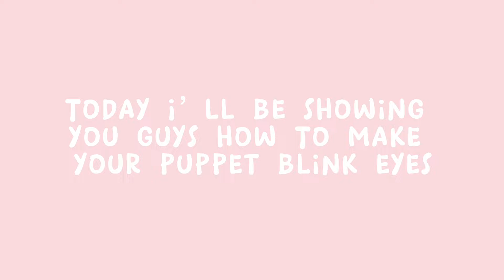🌸 How to make your wasu art doll blink !🌸updated tutorial !!•Making anya from spy x family•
🌸Inspired by : wasu art🌸
Hi everyone!! I hope you guys like today’s video, have you noticed I drew anya from spy x family? 😅 I hope you guys enjoyed today’s video ! Bye have a great day/ night!!